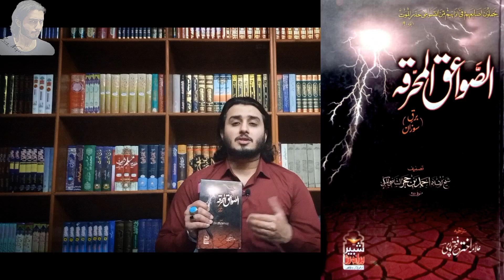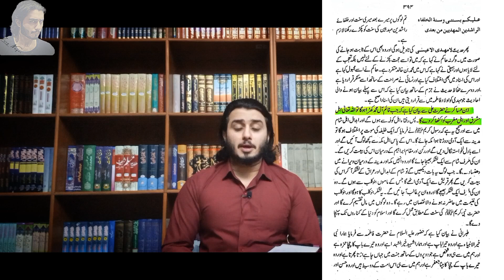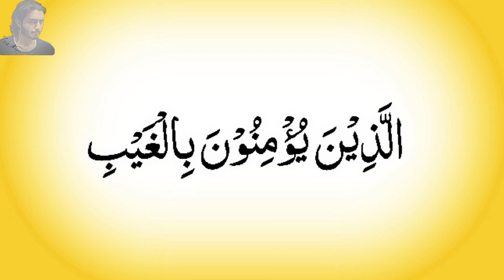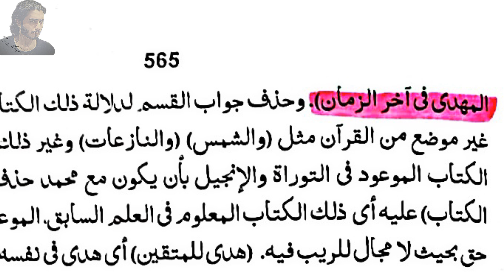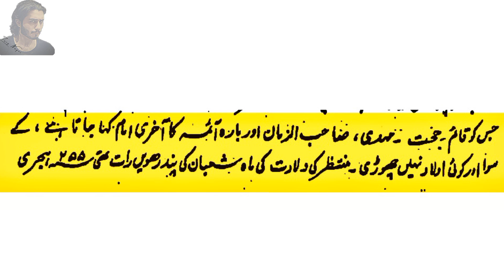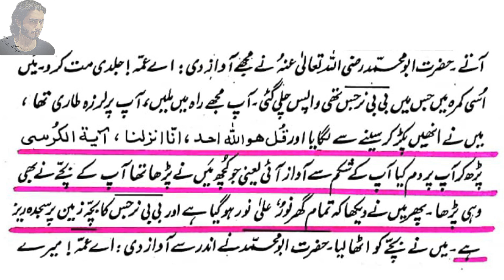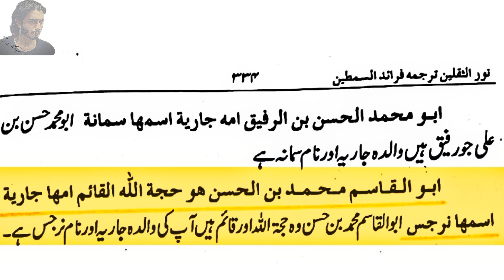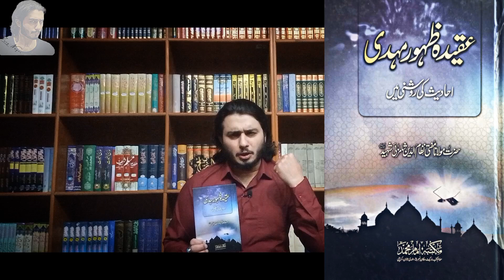IMAM MEHDI S.A abhi tak peda nhin huay ? Nasbi aminul qadri ki jahalat par ilmi or tehkeeki jawab